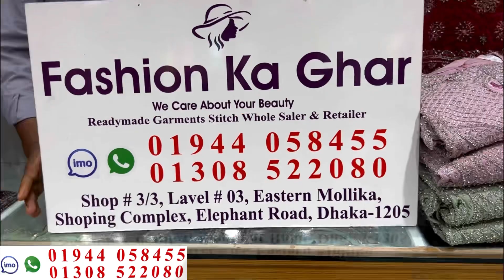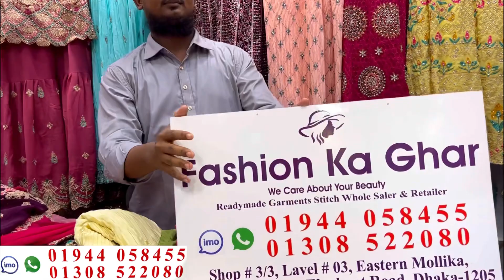পানির দামে টিনএজের ডিজাইনার গারারা,সারারা,নায়রাকাট ড্রেস || Designer Nayracut,garara,sarara dress